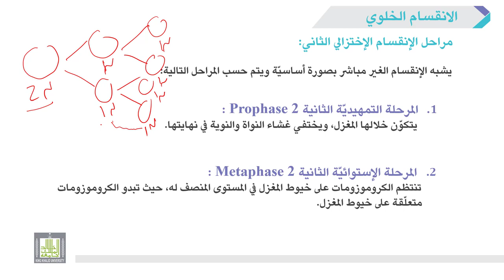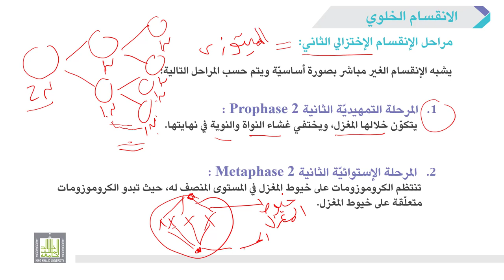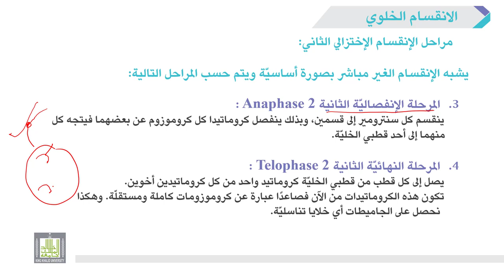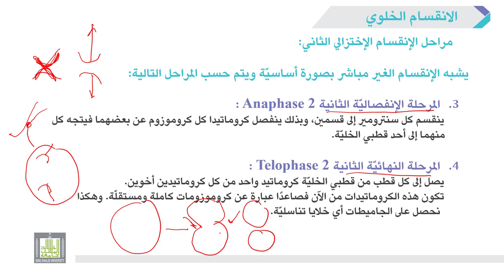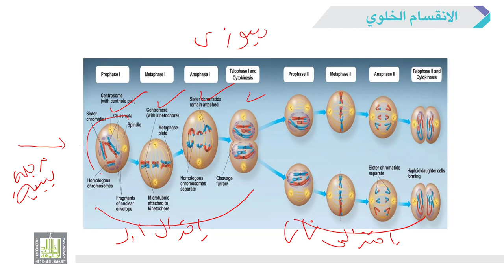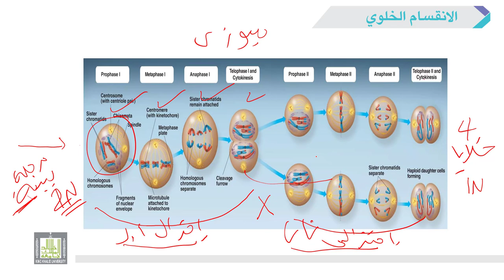الأحياء العامة | عملي | 4-3 | الانقسام الميوزى الثاني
الوحدة 4 : الانقسام الخلوي Cell Division - الانقسام الميوزي
الدرس 3 :  الانقسام الميوزى الثاني
شرح وتوضيح كل مرحلة من مراحل الانقسام الميوزى الثاني